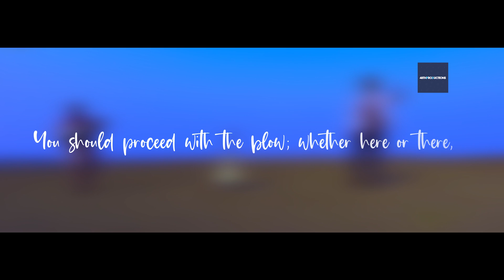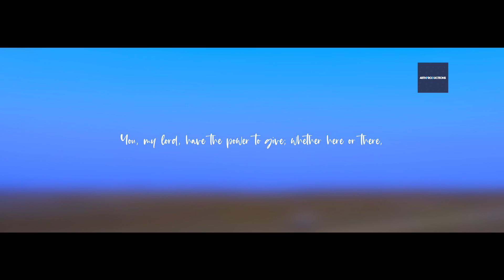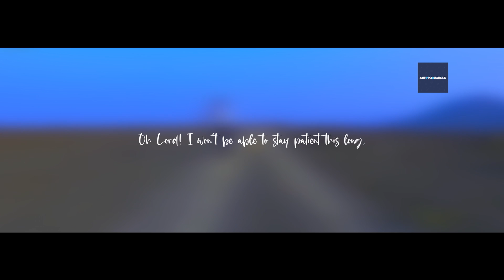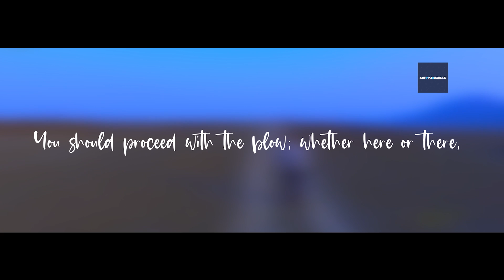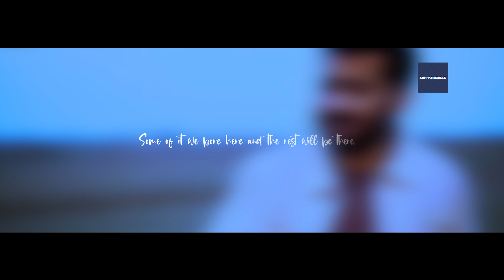Dalta awo ya Halta | Bakhtzada Danish | Pashto Lyrical Video | Bilawal Sayed Official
Song : Dalta Ao Ya Halta
Singer: Bilawal Sayed
Composition: Bilawal Sayed Official and Ziyad
Lyrics: Bakhtzada Danish
Rabab: Bilawal Shah
D O P: Sunny Khan
Edit: Abdullah Yousafzai
Label: 48th Productions